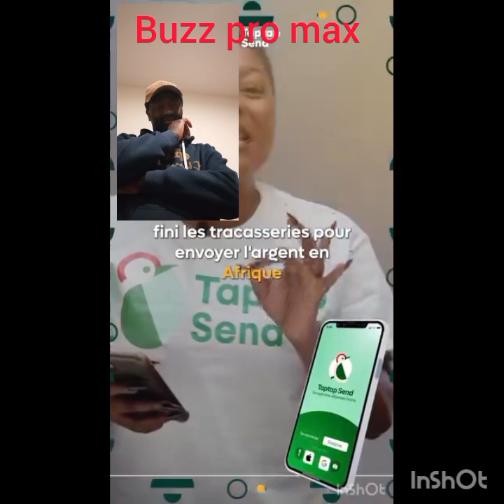Aïcha décortique miss Cameroun qui prend le mari de l'UDM ma'a mur.